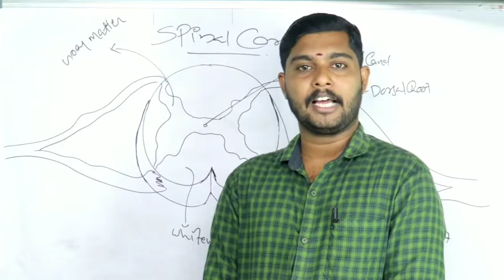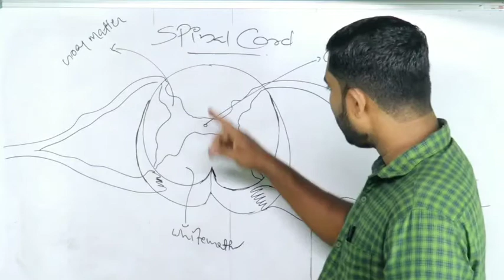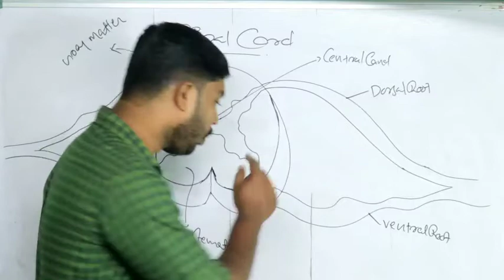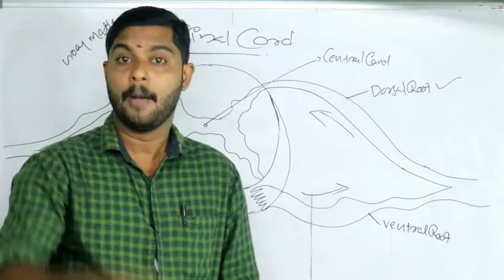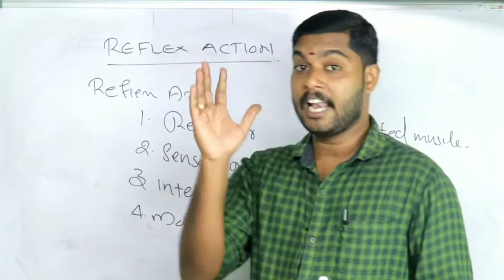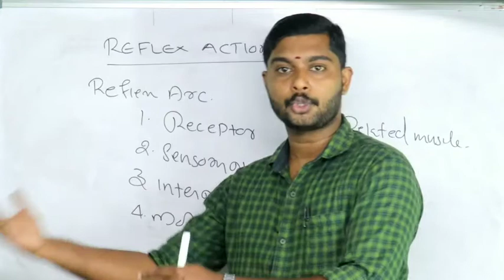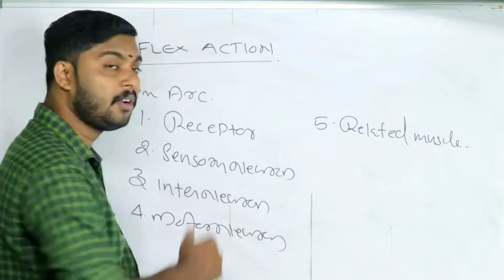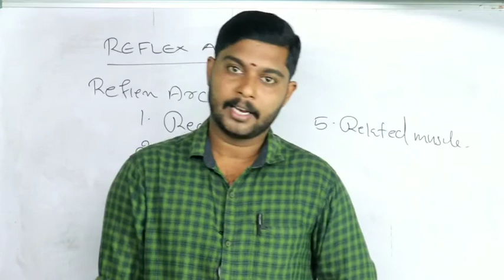SSLC Biology part 6